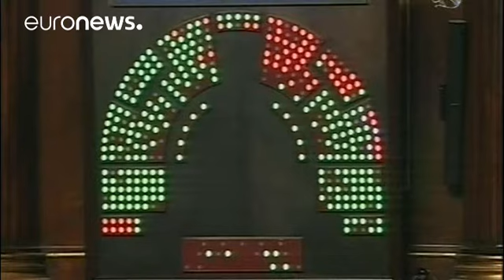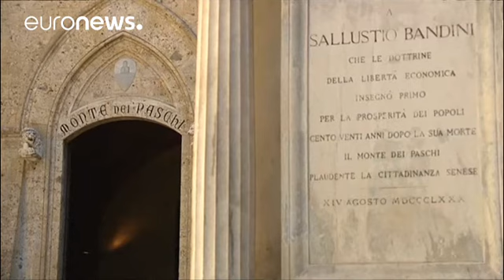Ιταλία: 20 δισεκατομμύρια ευρώ για τη διάσωση τραπεζών - economy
«Πράσινο φως» σε σχέδιο διάσωσης των τραπεζών έδωσε το ιταλικό κοινοβούλιο.

Το σχέδιο προβλέπει τη διάθεση €20 δισεκατομμυρίων από τα κρατικά ταμεία, για τη στήριξη των πιο αδύναμων τραπεζικών ιδρυμάτων.

Όπως όλα δείχνουν, η πρώτη που θα λάβει χρήματα θα είναι η Monte dei Paschi, τα περιθώρια της οποίας για να συγκεντρώσει €5 δισεκατομμύρια, έχουν στενέψει δραματικά.

Ο Ιταλός πρωθυπουργός, Πάολο Τζεντιλόνι, δήλωσε:

«Θέλω να πω ότι αυτό είναι ένα προληπτικό μέτρο. Η εξουσιοδότηση αφορά ποσά έ…